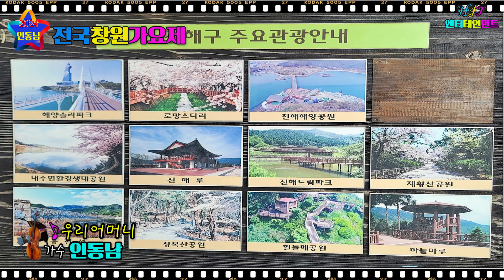가수 인동남♪우리어머니☞인동남 제2회 창원전국가요제☞진해루특설무대☞주최 주관★HIT엔터테인먼트